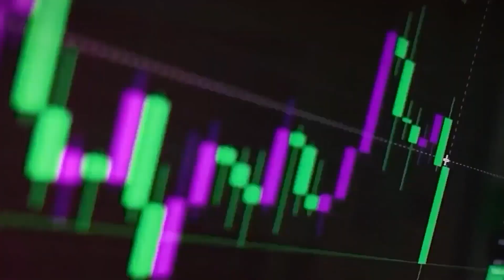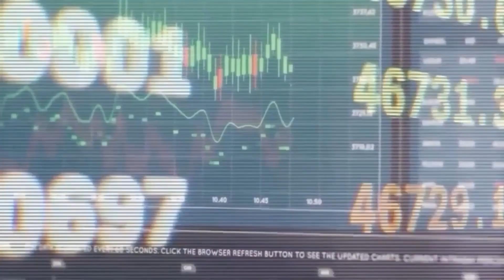SHIBA INU IS TRYING TO REVERSE THE TREND DESPITE EVERYTHING, SHIBARIUM WILL MAKE YOU RICH